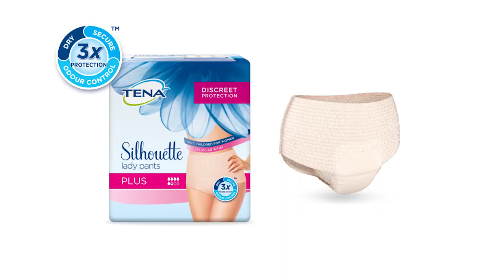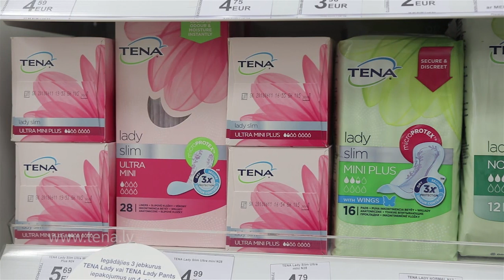Tena Lady 13 10